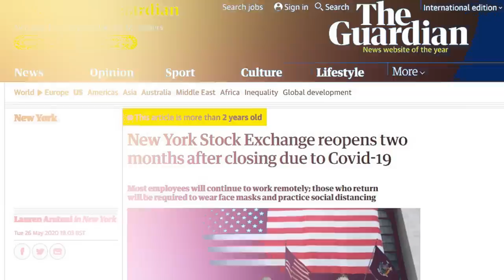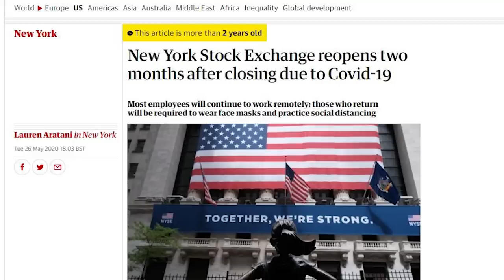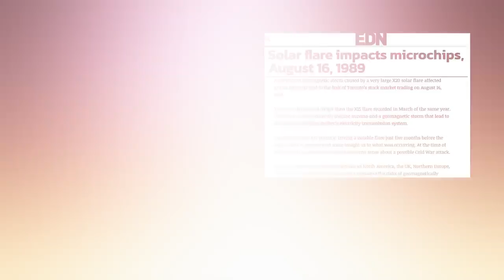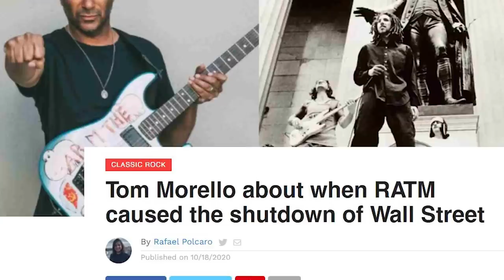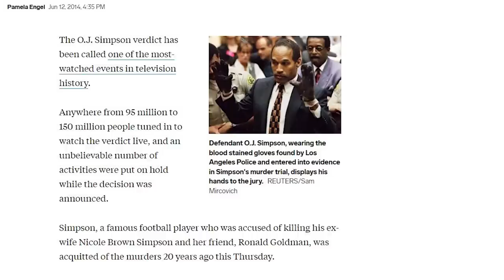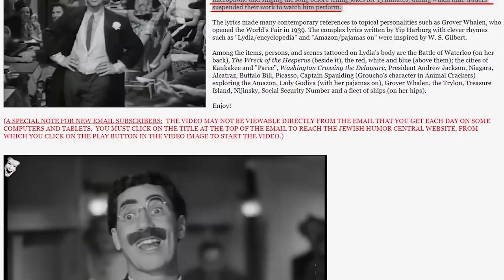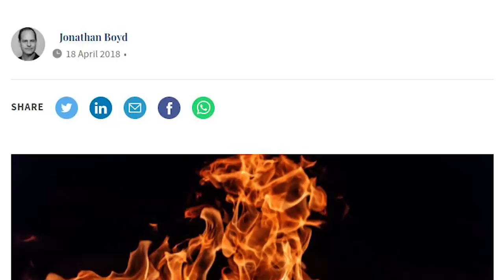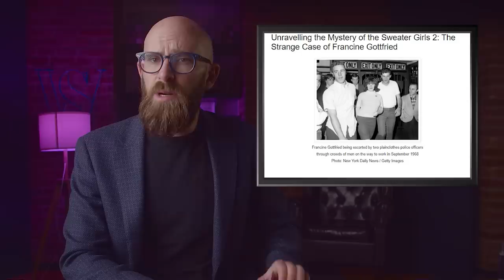10 Unbelievable Things That Shut Down the Stock Exchange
With the advent of cryptocurrencies, more people than ever seem to be learning about investing in companies and stocks. Just like the vulnerabilities in crypto, the stock exchange isn't exempt from experiencing the same fates. In fact, exchanges have been shut down quite a few times, often for truly bizarre reasons.